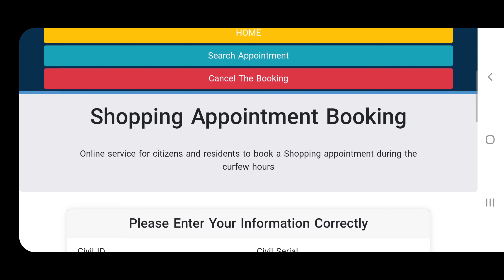Kuwait Shopping Pass During the Curfew time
new website for shopping pass during the curfew hours

Combined Thoughts of DS World